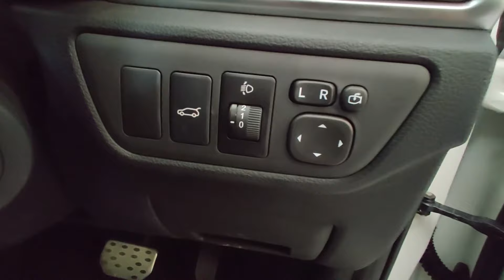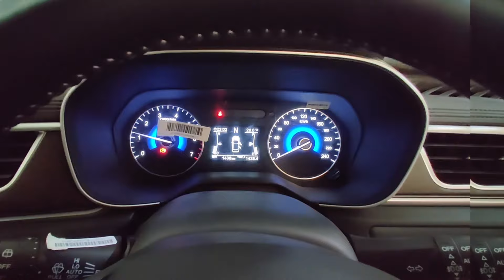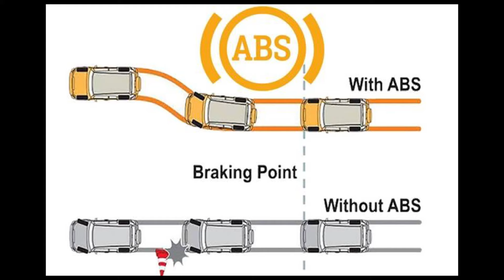DFSK GLORY 580 PRO | Detail Review | Dubai Autos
DFSK GLORY 580 PRO 2021
SPECS & FEATURES
Price of DFSK Glory 580 Pro is PKR 4,699,000.
DFSK Glory 580 Pro comes in 5 colors, which are as follows: 1) Black 2) White 3) Silver 4) Grey-Metallic 5) Blue
The mileage/fuel average of DFSK Glory 580 Pro is 8 - 12 KM/L.